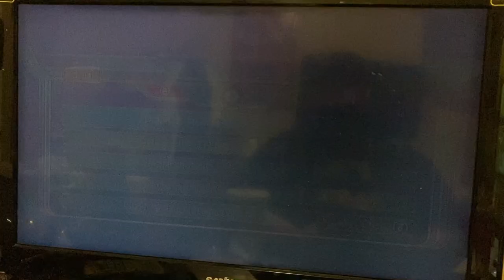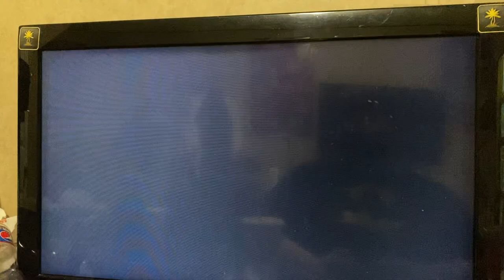Star Wars forced unleashed part 3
Love u all enjoy the vid it was short but enjoy